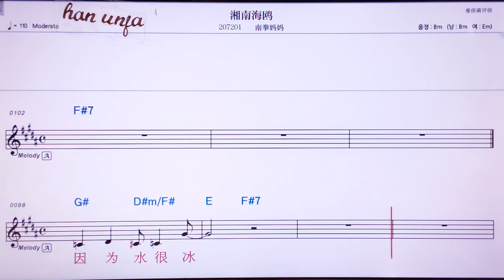💖씨앙난하이어우/난취엔마마 👍MR,유투브 노래방, 가라오케, 악보, 코드, 가사 ,Karaoke,반주